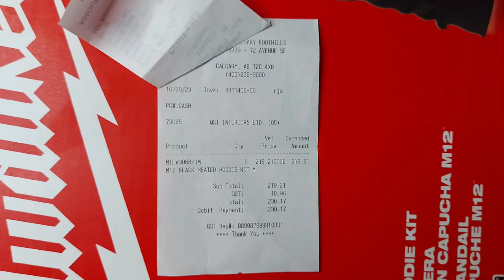ПОДОГРЕВАЕМАЯ кофта @MilwaukeeTool идеальное решение для зимнего комфорта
"Привет, друзья! Сегодня у меня для вас очень интересный обзор на подогреваемую кофту от компании Milwaukee. Если вы уже знакомы с этой маркой инструментов, то, скорее всего, уже слышали о их инновационных технологиях и высоком качестве. Однако, они также предлагают нам возможность сохранять тепло и комфорт в холодное время года с помощью своей подогреваемой одежды.

Давайте начнем с внешнего вида кофты. Она выполнена в современном стиле и имеет приятный на ощупь материал. Кофта оснащена многочисленными карманами, что удобно для хранения мелочей или инструментов. Внутри находится аккумулятор, который обеспечивает подогрев в течение длительного времени. Посмотрим, какие еще особенности этой кофты.

Перейдем к функциональности. Кофта от Milwaukee имеет несколько режимов подогрева, которые можно регулировать с помощью кнопок на рукаве. Вы можете выбрать наиболее комфортную температуру в зависимости от погодных условий или своих предпочтений. Благодаря интеллектуальной системе, кофта автоматически регулирует температуру и поддерживает постоянное тепло, не перегреваясь.

Компания Milwaukee использует передовые технологии, чтобы обеспечить надежность и безопасность своей подогреваемой одежды. Кофта имеет защиту от перегрузки и короткого замыкания, что снижает риск возгорания или повреждения аккумулятора. Это важно, чтобы вы чувствовали себя уверенно и безопасно во время использования.

Кофта от Milwaukee подходит не только для профессионалов, но и для любителей активного отдыха. Вы можете использовать ее во время зимних видов спорта, рыбалки или прогулок на свежем воздухе. Она сохранит вас теплым и комфортным даже в самые холодные дни.

В общем, я остался очень доволен подогреваемой кофтой от Milwaukee. Она сочетает в себе стильный дизайн, надежную функциональность и высокий уровень комфорта. Благодаря этой кофте, зимние будни станут гораздо теплее и приятнее.

Благодарю вас за просмотр! Надеюсь, этот обзор был полезен и интересен для вас. Если у вас есть какие-либо вопросы или комментарии, пожалуйста, оставьте их ниже. Буду рад услышать ваше мнение о подогреваемой кофте от Milwaukee. До скорой встречи на моем канале!"